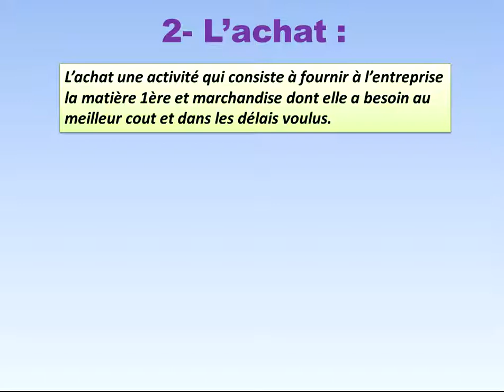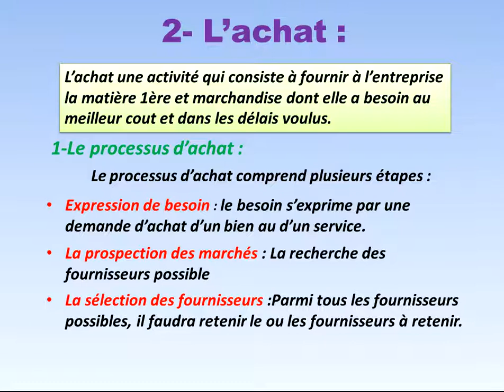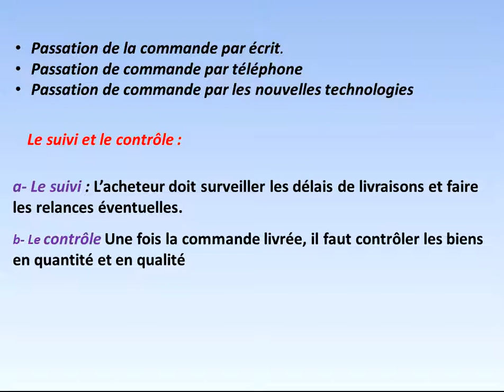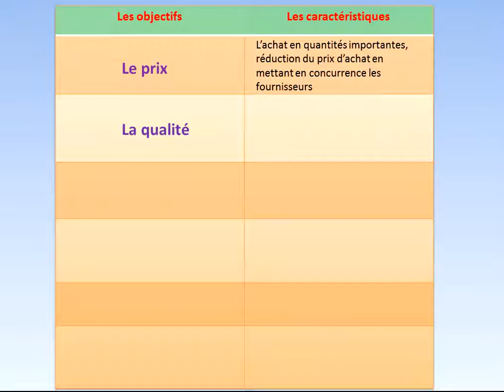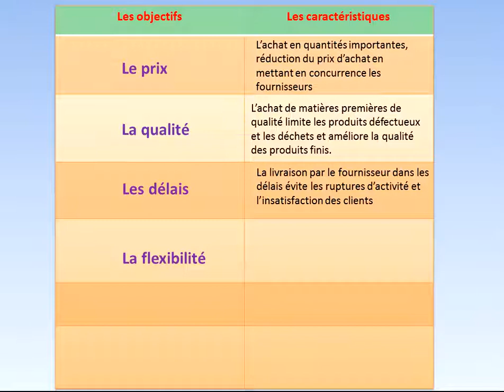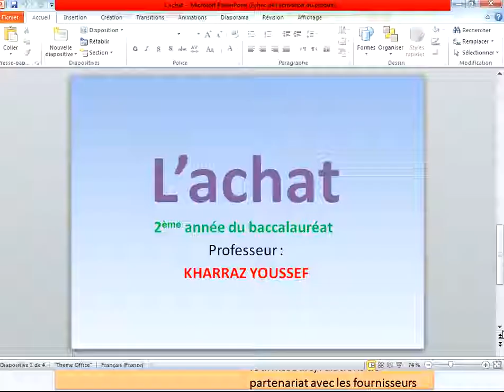Economie et organisation des entreprises : 2BAC L'achat